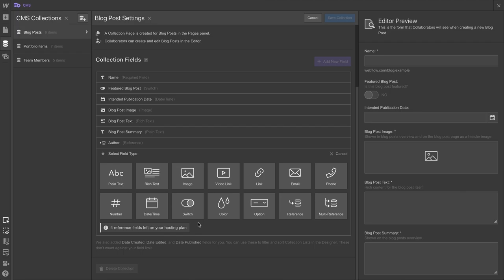Switch - Webflow CMS tutorial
The switch field is a CMS field used in Collections, usually as a filtering tool. Like any toggle, it has two values: Yes or No. Collaborators can toggle a switch on or off to specify, for example, if a blog post “is featured.”